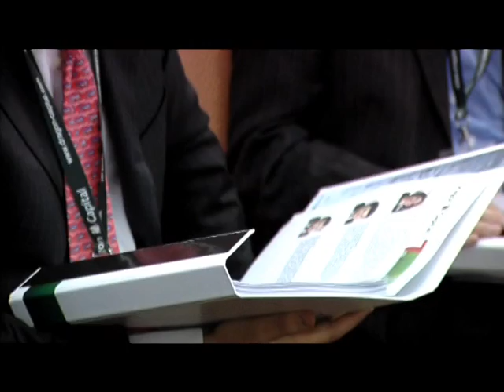Сектора экономики для инвестирования - мнение ЕБРР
Андре Куусвек, директор ЕБРР в Украине, принял участие в панельной дискуссии "Инвестиционный климат в Украине" во время 7-ой Инвестиционнной Конференции Dragon Capital в г. Киев.

Узнать больше о событии и о Dragon Capital вы можете на